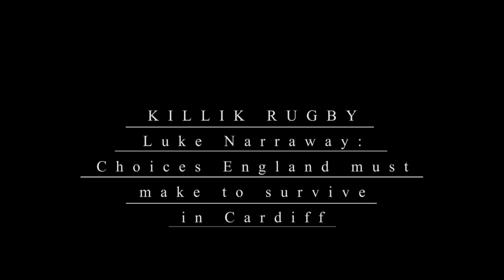Luke Narraway: Choices England must make to survive in Cardiff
Luke Narraway picks his starting back row, examines how players deal with the intense Cardiff atmosphere and outlines why France-based Steffon Armitage is essential to the long-term ambitions of the England team.